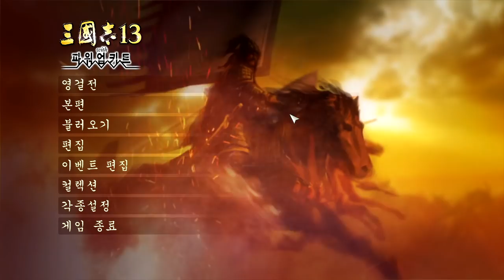삼국지13pk 적벽대전 시대에 등장한 강유 -1화-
삼국지13pk 적벽대전 시대에 등장한 강유